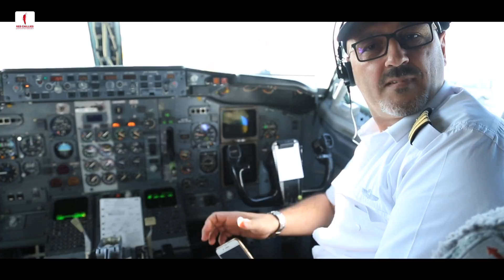Lisbon to Budapest | Behind the Scenes | Jab Harry Met Sejal | Anushka Sharma, Shah Rukh Khan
Watch all the fun on Harry & Sejal's private plane from Lisbon to Budapest

The story revolves around Harry & Sejal’s journey across Europe. A search for Sejal’s engagement ring makes Harry understand love & relationships better. Sejal experiences new found freedom, security & solace in Harry’s company. And in between all of this… there is love, life, lies. thrill, fantasy and the voice within.

Directed by: Imtiaz Ali
Produced by: Gauri Khan
Written by: Imtiaz Ali
Cinematography: K.U. Mohanan